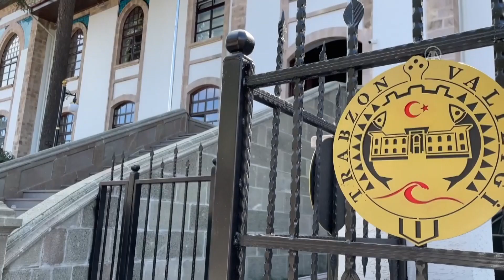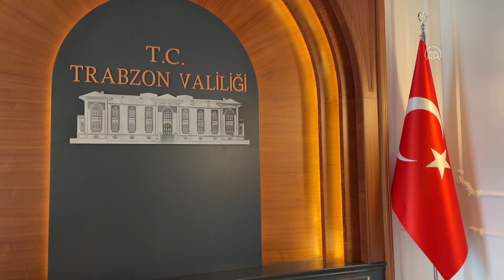Trabzon'daki tarihi vilayet binası restore edilerek hizmete açıldı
Valilik binası dışardan görüntüsü - Yenilenen binadan görüntüler - Valilik makamının girişi - Dron fotoğrafları (Trabzon Valiliği)
TRABZON (AA) - Trabzon'da restorasyona alınan tarihi vilayet binası, yaklaşık 35 yıl sonra yeniden aslına uygun hizmet vermeye başladı.
Ortahisar ilçesinde 1857 yılında ahşap olarak inşa edilen vilayet binası, 1862'de zemin katında bulunan "Borçlular Hapishanesi"nde çıkan yangında zarar gördü.

Cumhuriyet dönemine kadar birçok kez onarılan tarihi bina, Mustafa Kemal Atatürk'ün 15 Eylül 1924'te Trabzon'u ziyareti sırasında yıkılıp yeniden yapılması talimatını vermesinin ardından 1933 yılında yeniden inşa edilerek hizmete açıldı.
Tarihi bina 1987'ye kadar Trabzon Valiliği, daha sonra İl Kültür ve Turizm Müdürlüğü olarak kullanıldı.

Trabzon Valiliği Yatırım İzleme ve Koordinasyon Başkanlığınca KDV dahil 13 milyon 716 bin 486 lira sözleşme bedeliyle 20 Ocak 2021'de restorasyona alınan bina ağustosta tamamlandı, geçtiğimiz günlerde de taşınma işlemleri sona erdi.
Aslına uygun restore edilen binada Trabzon Valiliğine bağlı birimler yer alırken, binanın resmi açılışının önümüzdeki günlerde yapılması planlanıyor.